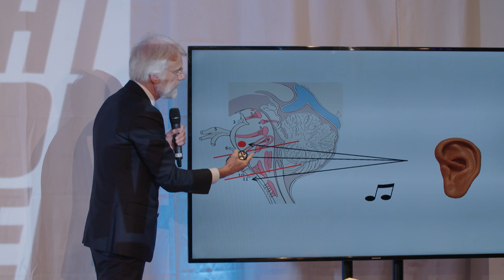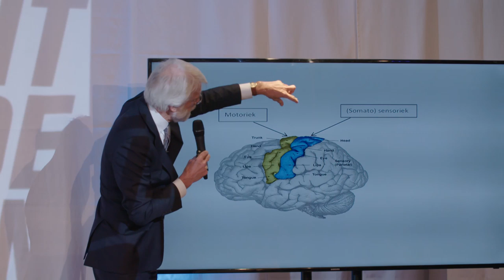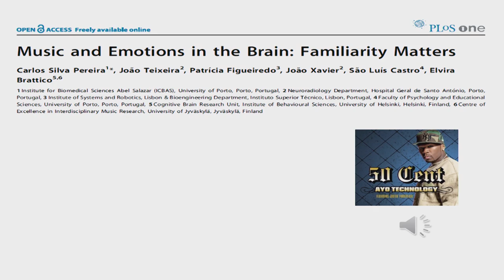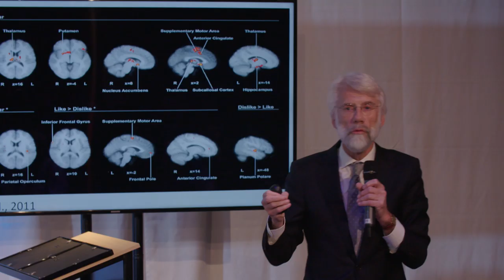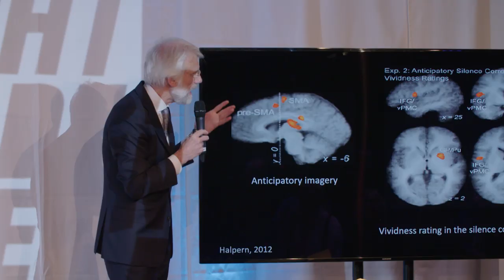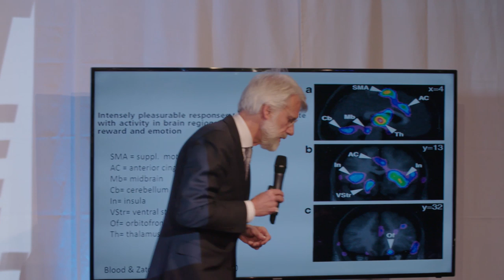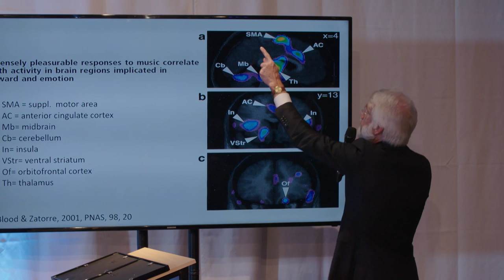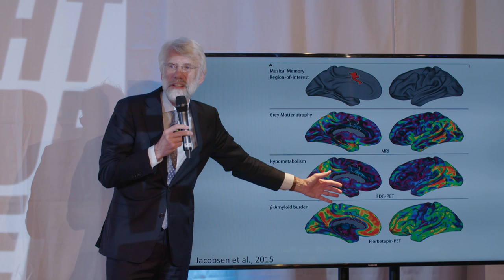Erik Scherder - Muziek is bewegen (Nacht van de Wetenschap)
Muziek en bewegen liggen héél dicht bij elkaar. Als je muziek hoort, kun je bijna niet stil blijven zitten, hoe werkt dat dan in de hersenen? Bij hele mooie studies die over muziek gaan, zie je dan ook dat motorische gebieden, zowel in de schors als onder de schors betrokken zijn. Bijvoorbeeld bij studies die geen over liedjes met en zonder tekst, of studies die betrekking hebben op het anticiperen wat er in de muziek gaat komen. Wat een verrukking trouwens als dat wat je verwacht te gaan horen in de muziek, ook inderdaad gebeurt! Een superdopamine prikkel die je alleen nog maar doet verlangen naar meer en meer.
Ten slotte laat Erik zien dat muziek een indrukwekkend positief effect kan hebben op dementerende mensen, en dat een recente studie heeft aangetoond dat ook motorische gebieden hiervoor verantwoordelijk zijn.

Erik Scherder is hoogleraar Klinische neuropsychologie aan de Vrije Universiteit te Amsterdam en hoofd van de gelijknamige sectie. Hij onderzoekt o.a. de rol van bewegen en niet bewegen in relatie tot cognitie bij mensen met een dementie. De invloed van dementie op pijnbeleving, hoofdletsel tijdens topsport, forensische neuropsychologie en de invloed van muziek op de hersenen.

Erik Scherder was ambassadeur van het Weekend van de Wetenschap 2017.

*Nacht van de Wetenschap – een muzikale reis door de wetenschap*
De Nacht van de Wetenschap werd georganiseerd door NWO (Nederlandse Organisatie voor Wetenschappelijk Onderzoek), ZonMw en de Nationale Wetenschapsagenda. De Nacht maakte onderdeel uit van het Weekend van de Wetenschap 2017.